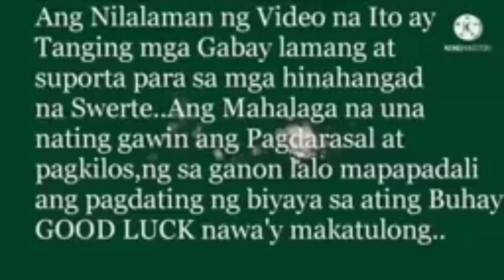Swerte mo,Kung Meron Ka Kahit Ilan Sa 9 Na Halaman Na Ito,Sa Loob Ng Bahay,Bakit Nga Kaya ?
Alin na ba sa mga Halamang Ito Ang Meron Kana,Mga Halaman Na Karaniwan Lang Sa Ating Bakuran ,Swerte Pala Sila Kapag Nilagay Sa Loob Ng Bahay, Anong Masasabi mo Tungkol sa mga ito